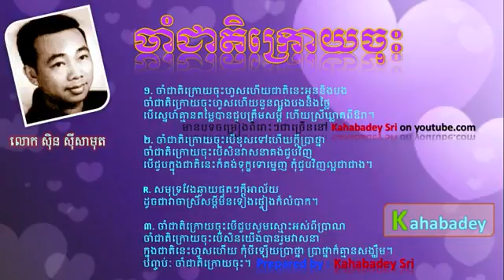cham cheat kroy chos by Sin Sisamuth